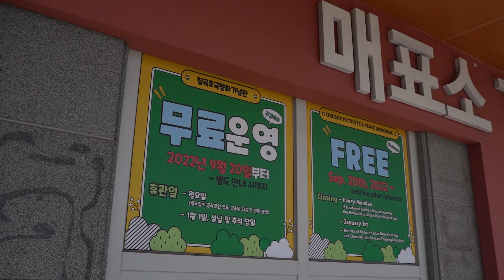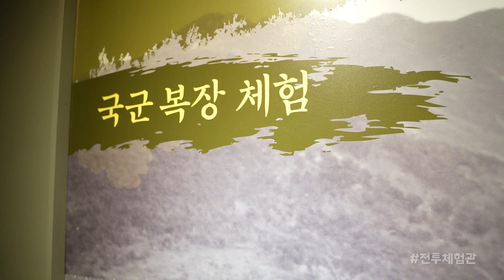보훈여행지 추천 ‘칠곡호국평화기념관’ 😍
6.25전쟁 당시 대한민국 최후의 보루로서
총반격의 계기가 된 낙동강 방어선 전투를 재조명하여
사실감 넘치는 전시와 다채로운 체험관이 마련된
'칠곡호국평화기념관'을 보훈여행지로 추천합니다.

가족들과 함께 호국안보 체험의 장에서,
대한민국의 자유와 평화를 지키기 위해 희생하신 호국영웅들에게
감사하는 마음을 갖는 하루 보내시기 바랍니다.

이 영상은 대구지방보훈청 대학생 기자단 훈피디(훈스트팀) 이 제작한 영상으로
국가보훈부의 공식 입장과 다를 수 있습니다.